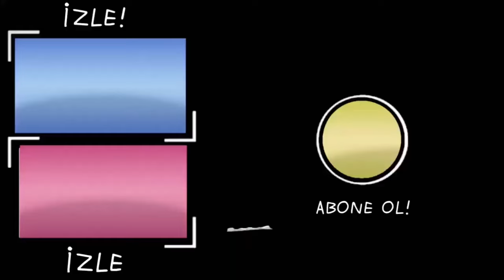30 METREDEN BÖYLE BİR GOL YOK ! BEŞİKTAŞ ŞAMPİYON YOLU #3 ! FC 24 MOBİLE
fc 24 mobile de yeni seriye başlıyoruz. şampiyon yolunda bakalaım beşiktaş kadrosu ile neler yapacagız. umarım bu seri hoşunuza gider . iyi eğlenceler !!!